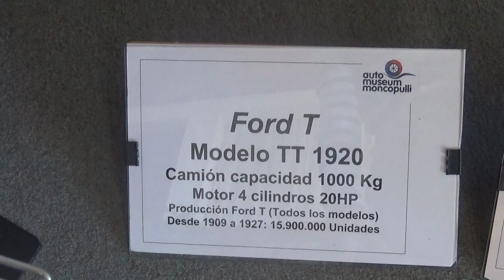Ford T Pick Up 1920 en Osorno Chile(Auto Museum Moncopulli)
Museo Moncopulli Puyehue Osorno Chile

20 de Febrero 2020